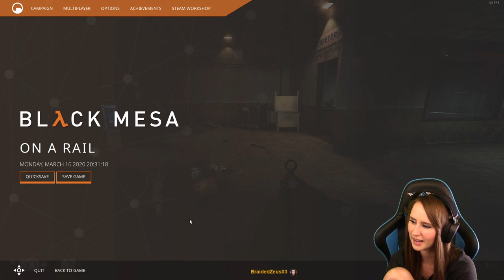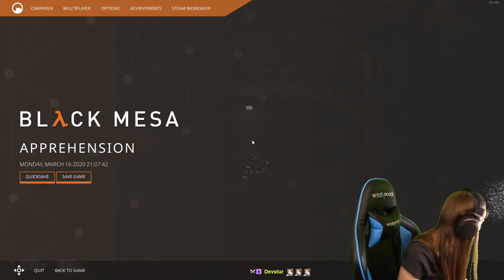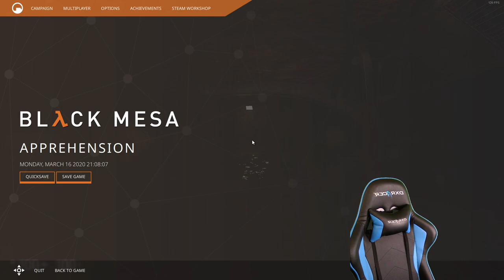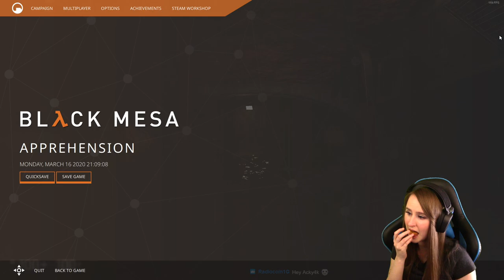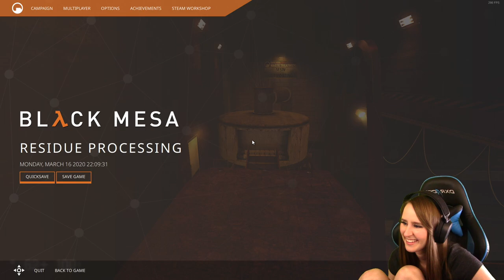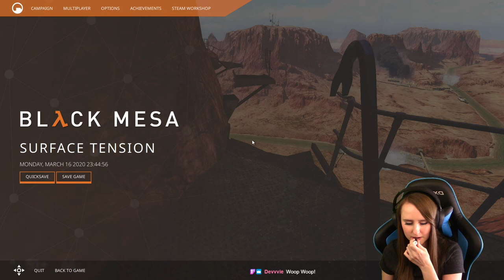Let's Play Half-Life 1 (Black Mesa) - Episode 2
Black Mesa first play through.

Misskyliee
Rowlett, Texas
75030
United States

I am forever grateful to each and every one of you for watching, commenting and being a huge part of this channel! xoxo -- Watch me live

If you are reading this, tell me what you think about the video! Leave questions down below!